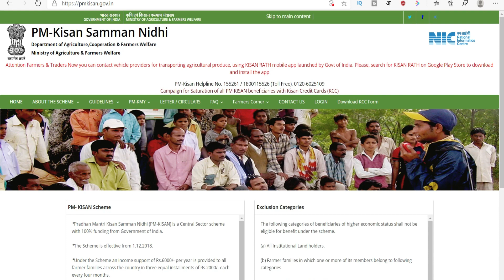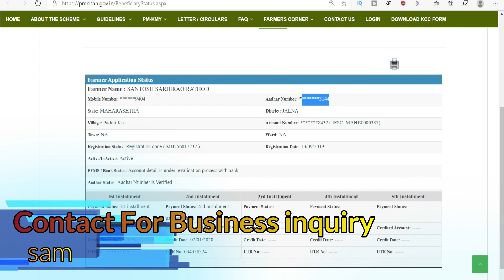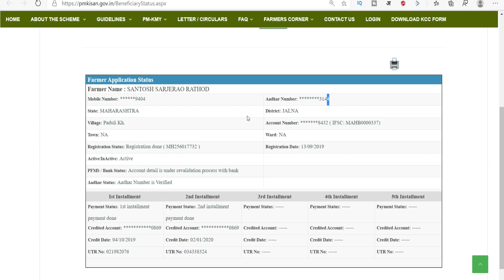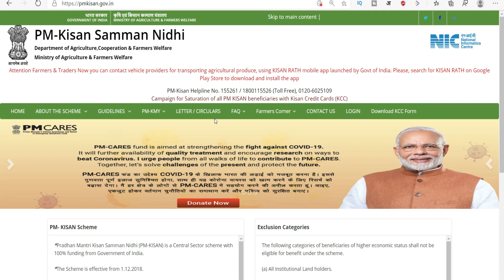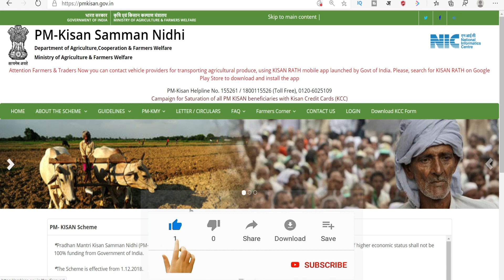pm kisan either details are not registered in the portal or rejected due to wrong details in hindi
either details are not registered in the portal or rejected due to wrong details in hindi

pm kisan samman nidhi yojana 2020 | kisan nidhi | pm kisan nidhi |samman nidhi yojana 2020
pm kisan nidhi yojana list kaise dekhe,

pm kisan portal,pm kisan-gov-in,pm kisan samman nidhi portal,pm kisan status,pm kisan yojana,pm kisan.gov.in status,pm kisan nidhi,pm kisan samman nidhi yojana,either details are not registered in the portal or rejected due to wrong details in hindi,check status in pmkisan,pmkisan,kisan samman nidhi yojna,status,hindi,